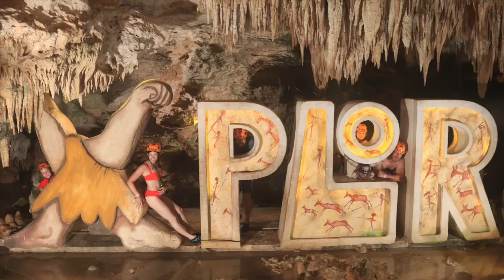Worth a visit? Xplor Park Mexico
A short run down of the highlights of Xplor park read the full article